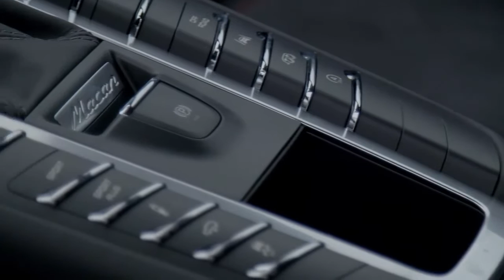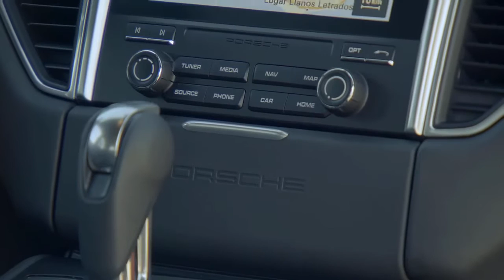Porsche Macan GTS